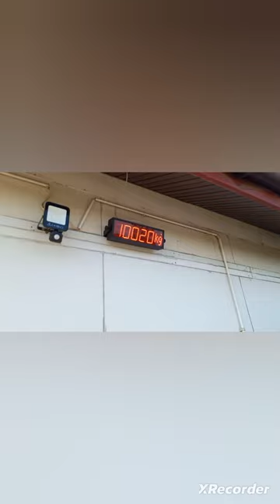Siewy pszenicy foxx 2024 John Deere 6830 Premium + Amazone RP-AD 302